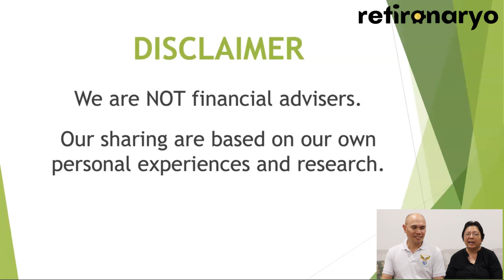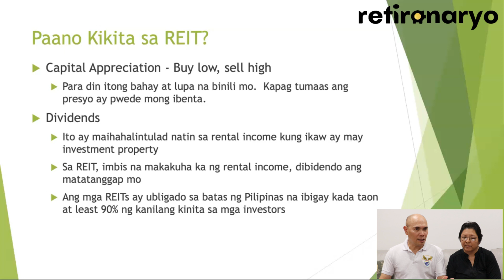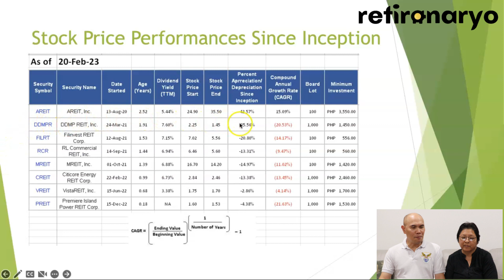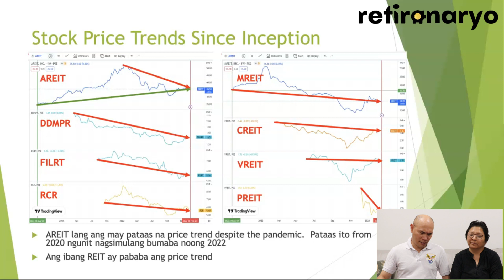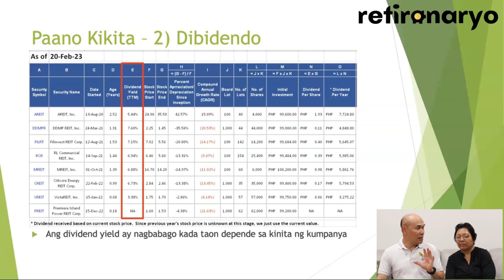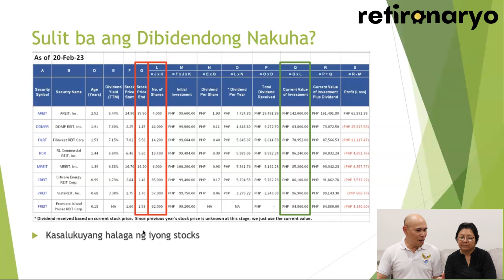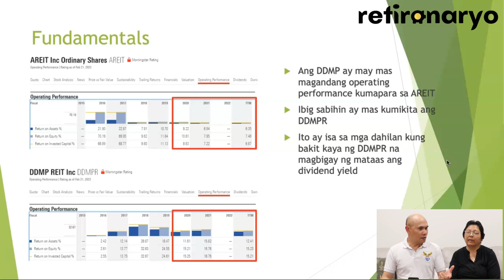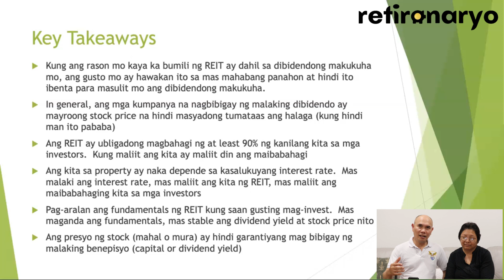OK Bang Mag Invest sa REIT 🇵🇭 (Ep. 46)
Have you heard of REIT? REIT stands for Real Estate Investment Trust. You can now invest in properties without spending thousands of pesos.

In this episode we explore REIT with an overview, its features, how people can invest in it, and whether it is right for you.

Is REIT the right investment vehicle for you? If you want to know more about REIT you have to study the companies and how exactly they support your investment interests.